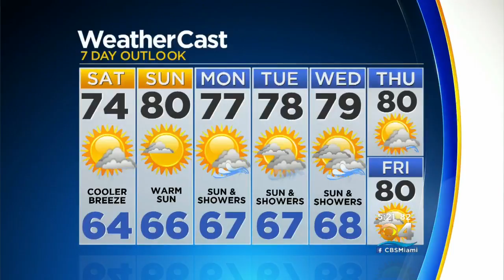CBSMiami.com Weather @ Your Desk 2-2-18 6PM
Breezy evening with possible showers, temperatures in the mid-60s.